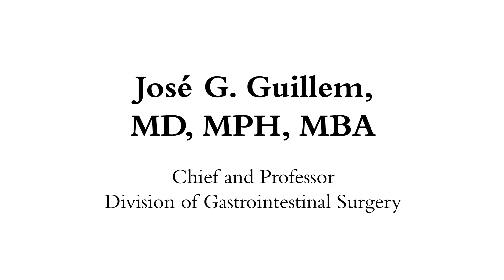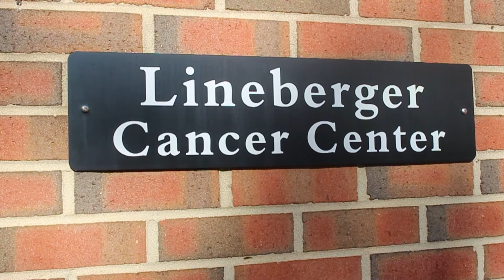UNC Surgery Profiles: José G. Guillem, MD, MPH, MBA (Care from Beginning to End)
José Gaston Guillem, MD, MPH, MBA, is Chief and Professor in the Division of Gastrointestinal Surgery at UNC Surgery in Chapel Hill. He discusses his experience as a colorectal surgeon treating malignant and benign diseases of the colon, rectum, and anus. He also discusses his research interest in young-onset and other forms of inherited colorectal cancer.

To find out more information about Dr. Guillem, check out her faculty profile